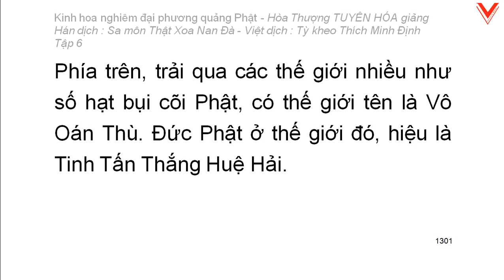Kinh hoa nghiêm - hoà thượng Tuyên Hoá giảng giải - Tập 6/25 (tiếp theo)